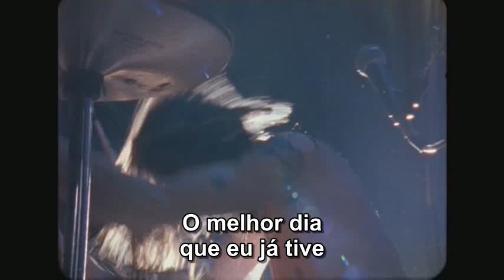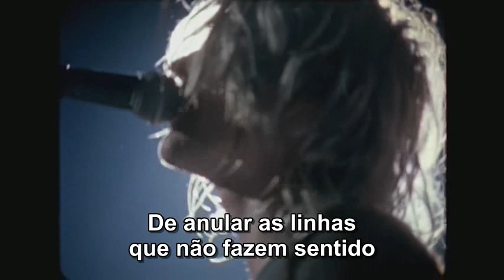Nirvana - On A Plain (Legendado)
Nirvana On A Plain traduzido para o Português.